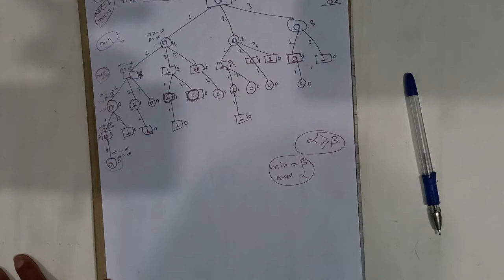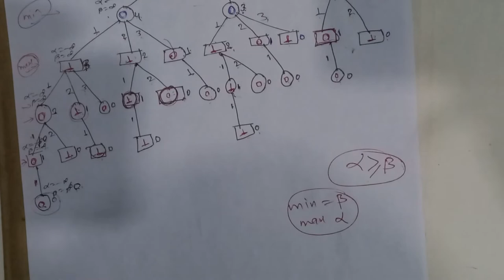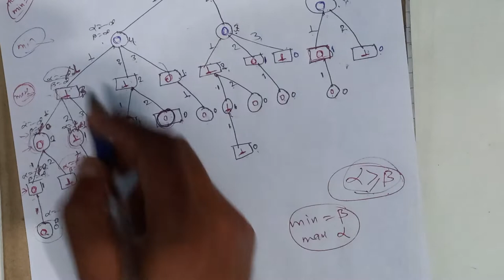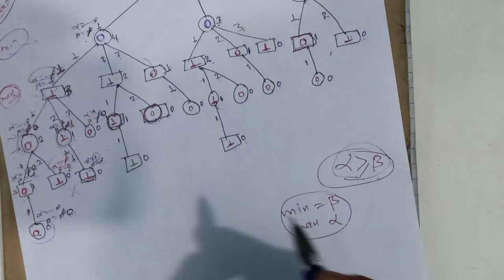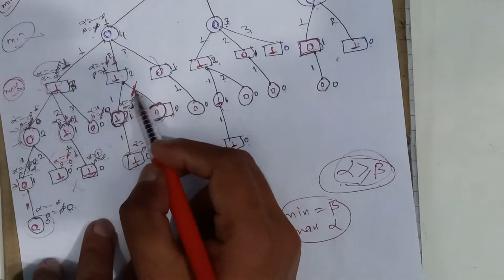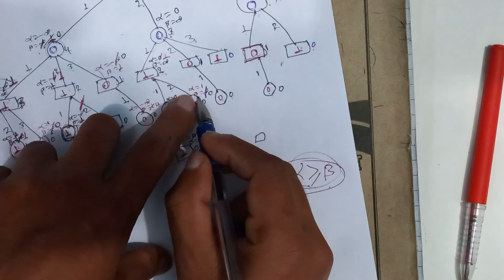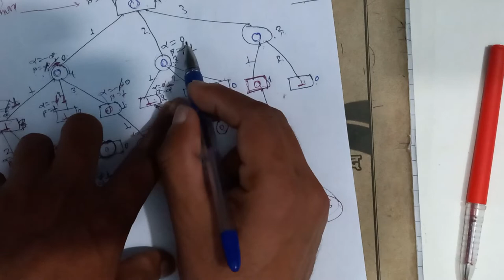#3.3 alpha beta prunning in nim game Artificial Intelligence - Shiva Gyawali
Hey,
We are learning about Artificial intelligence and neural network. In this series,  we are learning about perceptron and different activation function in AI.